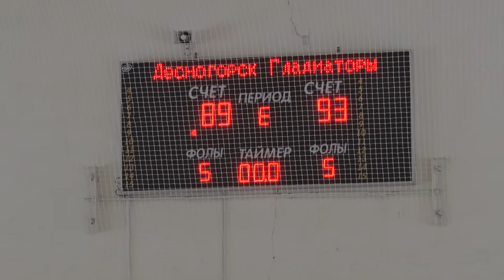Десна-ТВ: Баскетбола много не бывает: две игры прошли на выходных в Десногорске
Прошедшие выходные прошли под стук баскетбольного мяча и возгласы болельщиков. Мужская команда из Десногорска провела две игры в рамках Открытой Лиги Смоленской области. Кто приезжал помериться силами и с каким настроением уехал – узнаем в сюжете.